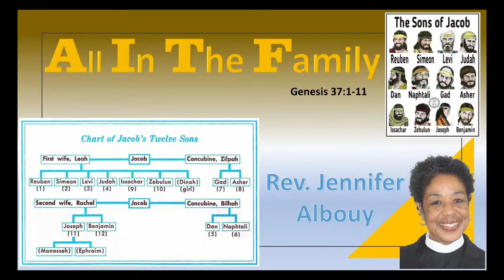REV. JENNIFER ALBOUY - ALL IN THE FAMILY - MAY 29, 2022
REV. JENNIFER ALBOUY

Genesis 37:8
8 And his brethren said to him, Shalt thou indeed reign over us? or shalt thou indeed have dominion over us? And they hated him yet the more for his dreams, and for his words.

Introduction definition
Definition of family
 1a: the basic unit in society traditionally consisting of two parents rearing their children also: any of various social units differing from but regarded as equivalent to the traditional family
a single-parent family
b: spouse and children
2: a group of individuals living under one roof and usually under one head: HOUSEHOLD
3a: a group of persons of common ancestry: CLAN
b: a people or group of peoples regarded as deriving from a common stock
b: the staff of a high official (such as the President)

  Point 1: Joseph – Favoritism
  Point 2: Brothers - Bittered
  Point 3. Father - Rebuking